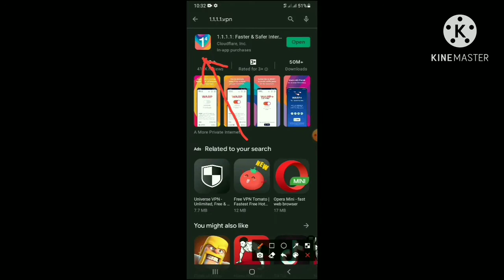[☆White king ff ☆] Free Fire খেলার জন্য সবছে ভালো VPN l Free fire pin থাকবে 70 l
DIS-:
free fire খেলার জন্য সবছে ভালো VPN l Free fire pin থাকবে 70 l

Welcome  my channel -:white king ff

White # king # ff Bangladesh

free fire খেলার জন্য সবছে ভালো VPN l Free fire pin থাকবে 70 l free fire pin valo na hale game  valo khala gai na. Apnara এই vpn   ব্যবহার  karle  apnader pin thakbe 70 থেকে 80 ।

Welcome to white king ff

White king ff চ্যানেলটিতে আপনাদের স্বাগতম |